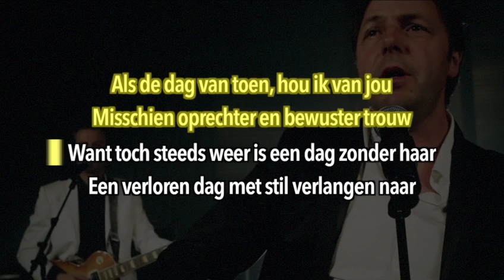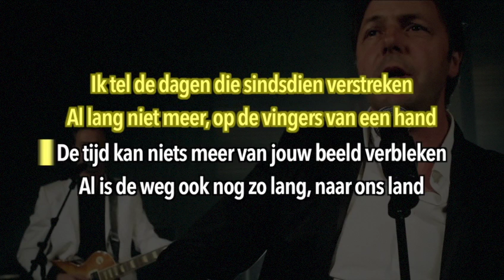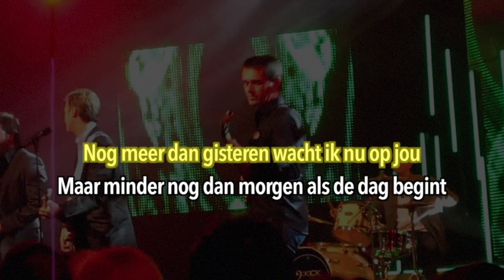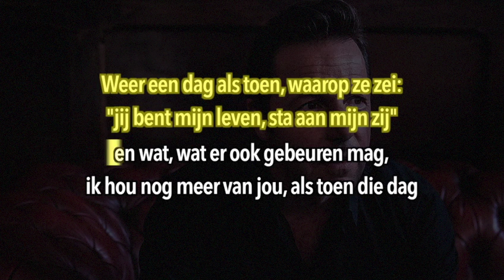Mama's Jasje - Als De Dag Van Toen (Karaoke)